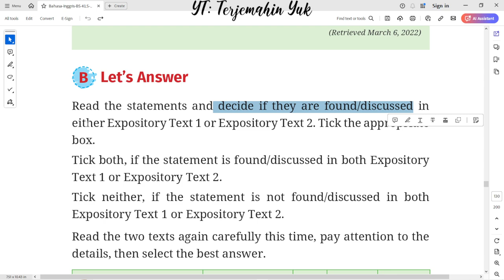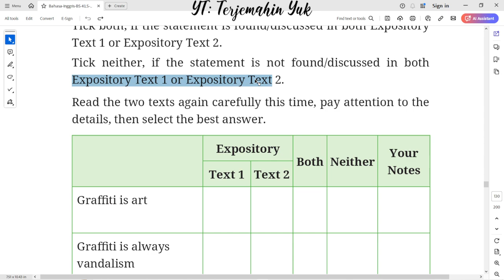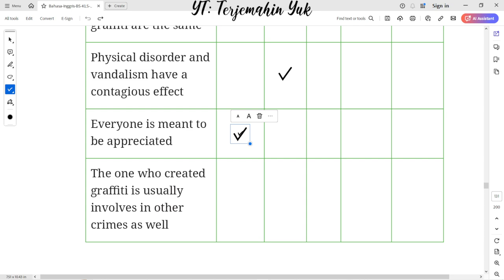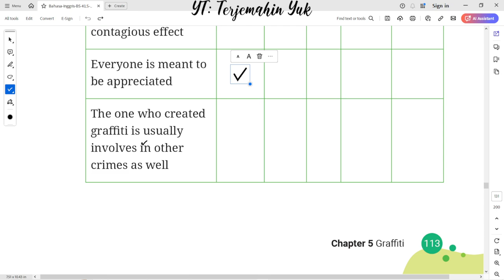Hal. 112-113 kelas 10 Terjemahan Buku Bahasa Inggris SMA / MA Kurikulum Merdeka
Read the statements and decide if they are found/discussed in either Expository Text 1 or Expository Text 2. Tick the appropriate box.

Tick both, if the statement is found/discussed in both Expository Text 1 or Expository Text 2.

Tick neither, if the statement is not found/discussed in both Expository Text 1 or Expository Text 2.

Read the two texts again carefully this time, pay attention to the details, then select the best answer.

terjemahin yuk
terjemahinyuk
terjemahkan yuk
Tingkat Lanjut
kunci jawaban
belajar bahasa inggris
pelajaran
halaman .